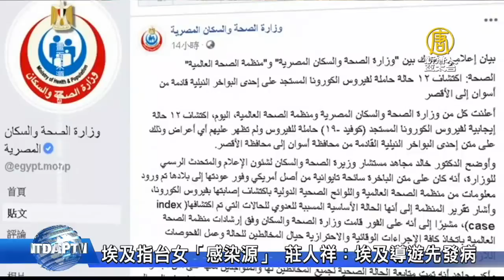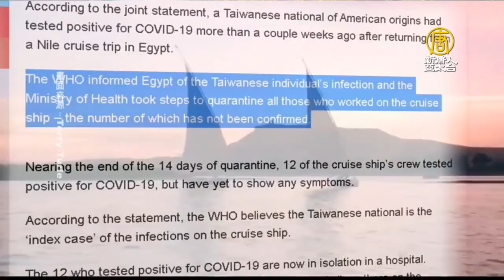埃及指台籍旅客為「感染源」 莊人祥：埃及導遊先發病